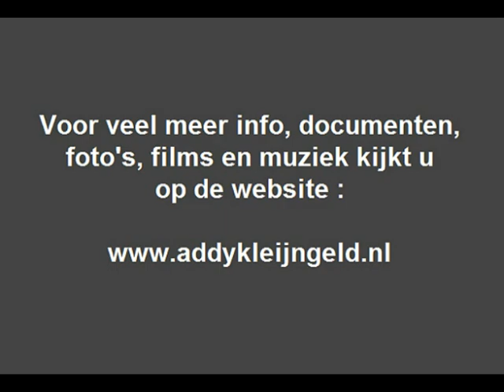De Mounties - Weet je wat ik zou willen ? ( 1959 )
Addy Kleijngeld trad in 1964 op als producer bij opnamen van het duo "De Mounties", dat betrof een single met de twee nummers "De pretzel" en "De mountel beatles", die laatste staat al een tijdje op ons kanaal.

Maar een vijftal jaren eerder maakten ze ook al een plaat bij CNR/TELEFUNKEN, en die single hebben we nu geplaatst, je hoort hier van deze schijf nu de B-KANT, met het lied "Weet je wat ik zou willen ?".

Het betreft een nummer uit 1959 dus, van het roemruchte duo "De Mounties", ofwel Piet Bambergen en René van Vooren, hoewel dit duo een aantal samenstellingen kende, is het met René bij het grote publiek toch wel het bekendst.

Zo waren ook Chris houthuizen, Ab Smit en Fred Plevier een tijdlang de partner naast Piet Bambergen in dit duo, laatstgenoemde stierf echter tijdens een optreden aan een hartaanval en dus nam René van Vooren diens plek in ...

Deze opname is nog met Ab Smit, foto's zijn schaars waarop ook Ab Smit is te zien, de begeleidende foto toont ons dus Piet Bambergen en Fred Plevier.

De plaat is in niet zo'n beste staat, dat is wellicht te horen en ook goed te zien aan beide labels, maar door de zeldzaamheid mocht het hier eigenlijk niet ontbreken, en door de link met Addy Kleijngeld past het ook perfect op ons kanaal.

De produktie van deze plaat lag in handen van Lion J. Swaab, die stapte een jaar later over naar de firma ARTONE en Addy Kleijngeld werd bij CNR/TELEFUNKEN zijn opvolger.

Uitvoerenden : "De Mounties" ( Piet Bambergen & Ab Smit )

Titel : "Weet je wat ik zou willen ?"

Originele titel : "Egerländer polka"

Tekst en muziek : Eduard Spielman

Nederlandse tekst : Jacques Hartman

Muziekbewerking en arrangement : Jo Budie

Uitgave : TELEFUNKEN grammofoonplaten

Plaatnummer : UH 9329 B ( zie label )

Orkestbegeleiding :  De Boere blaoskapel o.l.v. Jo Budie

Opnameleiding en produktie : Lion J. Swaab